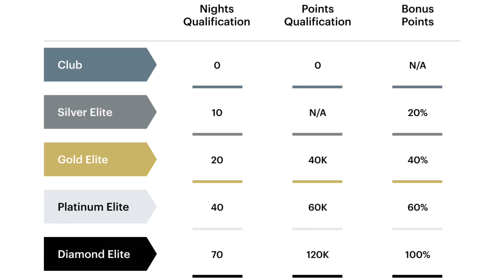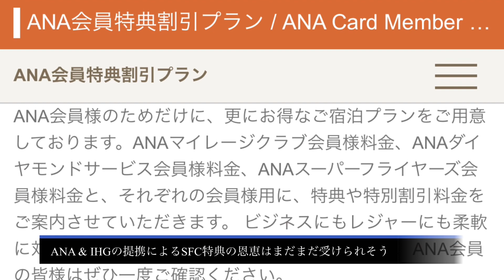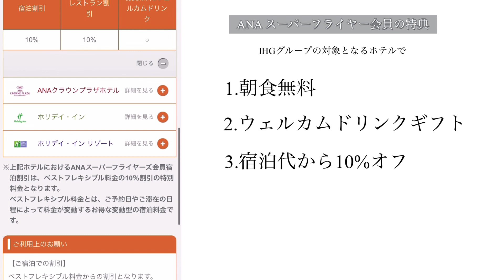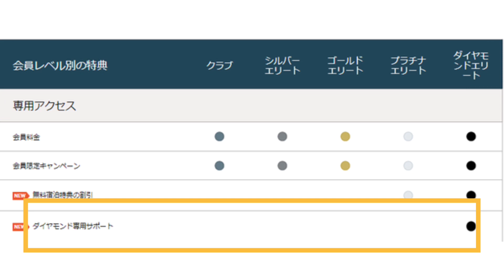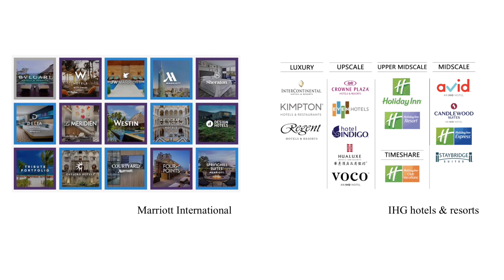2022年度版IHGエリートステータス特典vs SFC特典| What is IHG one rewards elite status & ANA SFC worth in 2022?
Marriott International, Hiltonなどに続く規模の世界的ホテルグループ IHG (InterContinental Hotel Group) インターコンチネンタルホテルズグループ。2022年4月にリニューアルされたばかりの会員制度について。また最上位であるダイヤモンドと提携しているANAのSFC、スーパーフライヤーズステータスの特典がどのように匹敵するかをまとめました💡

00:00 イントロ
00:23 IHGとは
00:46 IHG One Rewardsの会員制度と取得条件
01:23 誰でも即プラチナエリート？2022年現在実施中のプログラム
01:46 SFC(Super flyers card)がIHGエリートステータスを上回る理由
02:12 IHG 各ステータスの特典、IHG プラチナ vs SFC
03:07 IHG ダイヤモンド vs SFC
03:41 マイルストーンプログラム

知っておきたい世界のラグジュアリーホテルグループ| Top luxury Hotels of the World